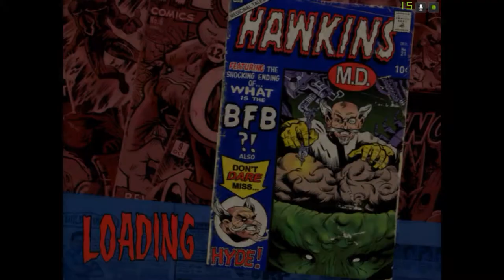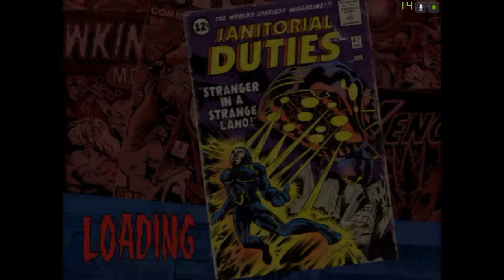MDK 2 #5 Doggo Fight & Refreshing Plutonium